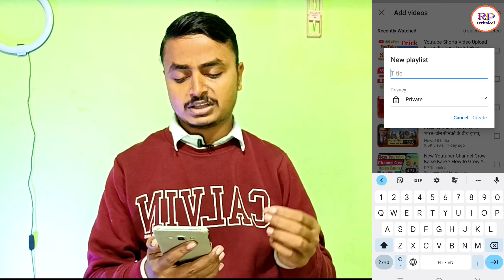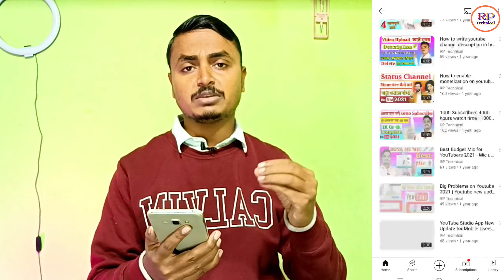4000 Hours Watch time Kaise Complete Kare || How To Complete 4000 Hours Watch time,in 2023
4000 Hours Watch time Kaise Complete Kare || How To Complete 4000 Hours Watch time,in 2023

4000 Hours Watch time Kaise Complete Kare || How To Complete 4000 Hours Watch time

Your Quaris -
how to complete 4000 hours
watch time
how to complete 4000 watch
hours on youtube
watch time by shorts
watch time on gaming channel
watch time fast
watch time in mobile
hours
4000 watch time kaise pura kare
4000 watch time kya hota hai
4000 watch time kaise complete
karen
4000 watch time
4000 watch time kaise pura karen
4000 watch time ke liye kitne
views chahiye
4000 watch time kitna hota hai
4000 watch time kaise kare
4000 watch time hours kaise pura
kare
4000 watch time 1000
watch time kaise count hota hai
watch time kaise dekhe 2022
watch time kaise set kare
watch time kaise dekhe apne
channel ka